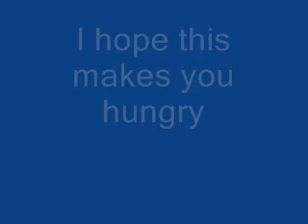Border Collie Eating Ribs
Border Collie devours rack of beef ribs